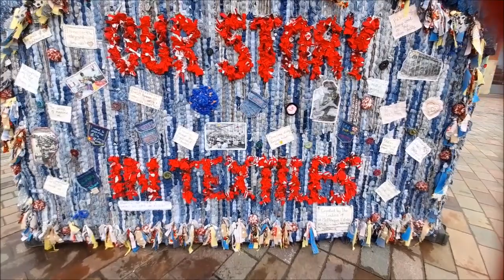Leicester Textile Festival 2023 Part 2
Leicester Textile Festival 2023 is a unique opportunity to highlight and raise awareness of Leicester’s textile past, present and future.